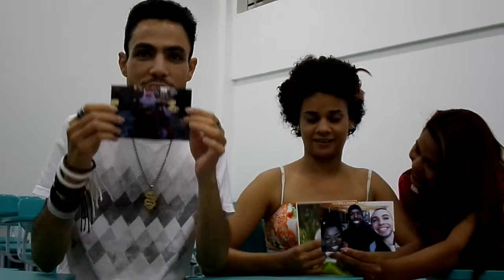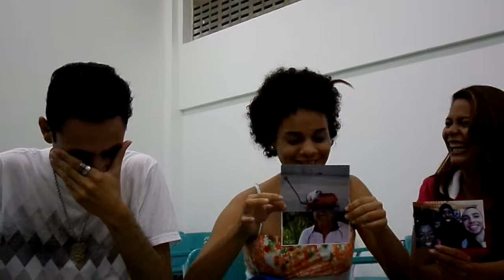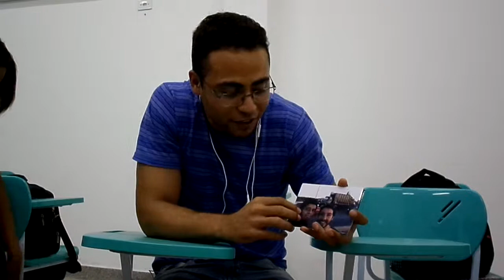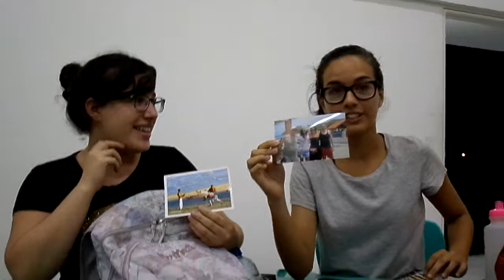Photo Storytelling (CCC) in Maceio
Students tell a story with a few pictures about the teachers life. The lessons is personal and very creative students create the reality that is most interesting to them with their imagination.  Constantly creating language in an authentic way. These were a group of Letras student-teachers.